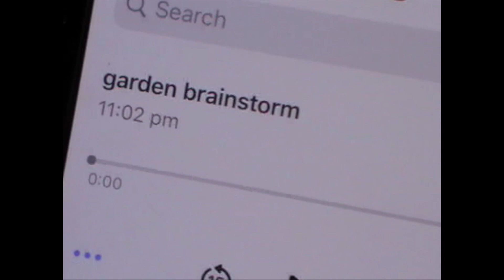i moved in with my best friend...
I haven't yet gotten into my schedule for uploading since i've been getting used to a completely new environment so hang in there! Here are some clips of what i've been up to lately since moving and opening up a completely new chapter. Sending you all my love x
keep active, keep healthy, keep positive.